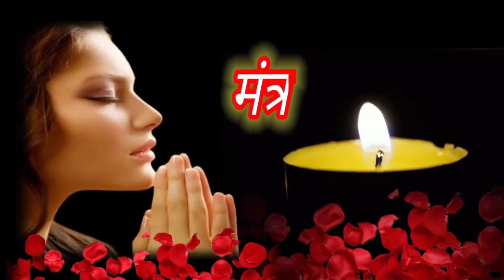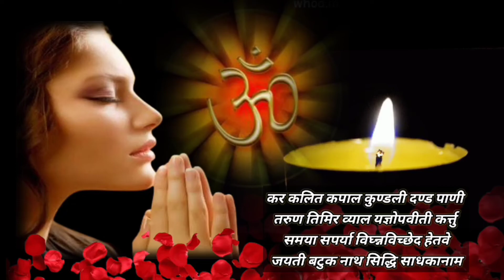Deep Jalane Ke Mantra | Deep Jalane Ki Vidhi | Puja Me Diya Kaise Jalayen | Deepak Prajwalan Mantar